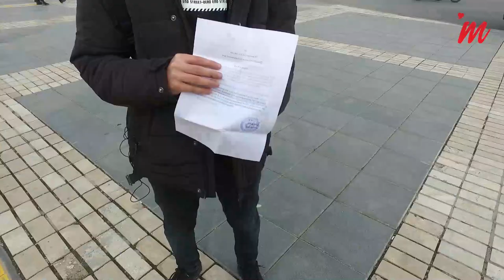KURSLAR AÇILDI, 20 YAŞ ALTI OTOBÜSE BİNEMİYOR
8. ve 12. sınıfların kursları açıldı. HES kodu ile bindiğimiz otobüslerde 20 yaş altı gençlerin binmesi Bilim Kurulu yasaklarından biriydi. Kayserimnet ve Kayseradar sayfalarına gelen yoğun soruları cevap olmak için sokağa sordu. 20 yaş altı gençler nasıl ulaşım sağlayacak?
Bu tür özel izinli ulaşımlardan sokağın haberi varmı?
Kayserimnet Laf Sokakta ekibi sokağa gündemdeki 20 yaş altı ulaşım sorununu sordu...